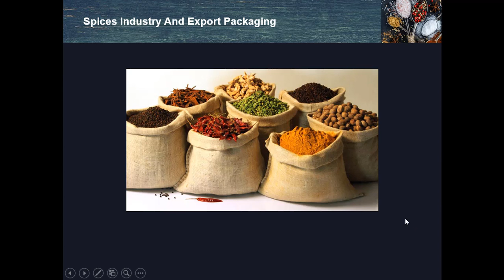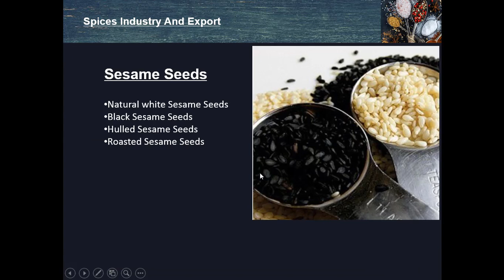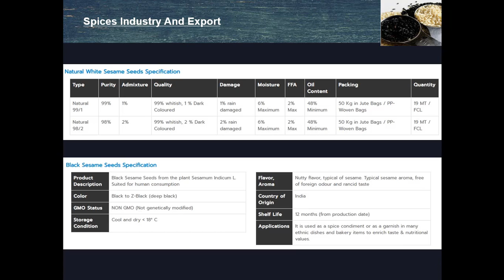𝐻𝑜𝑤 𝑡𝑜 𝐸𝑥𝑝𝑜𝑟𝑡 𝐵𝑙𝑎𝑐𝑘 𝑃𝑒𝑝𝑝𝑒𝑟 𝐹𝑟𝑜𝑚 𝐼𝑛𝑑𝑖𝑎 | 𝐵𝑙𝑎𝑐𝑘 𝑃𝑒𝑝𝑝𝑒𝑟 𝑆𝑝𝑒𝑐𝑖𝑓𝑖𝑐𝑎𝑡𝑖𝑜𝑛𝑠 | 𝑇𝑒𝑙𝑢𝑔𝑢 - 𝑉𝑖𝑑𝑒𝑜-1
👍𝑹𝒆𝒈𝒂𝒓𝒅𝒔👍
𝕎𝕖𝕝𝕔𝕠𝕞𝕖 𝕥𝕠 𝔹𝕦𝕤𝕚𝕟𝕖𝕤𝕤 𝕋𝕣𝕒𝕚𝕟𝕚𝕟𝕘 𝕚𝕟 𝕋𝕖𝕝𝕦𝕘𝕦